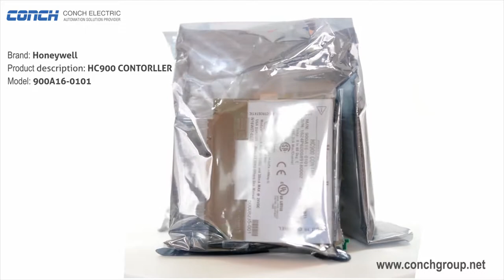Honeywell HC900 CONTORLLER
We supply original honeywell DCS parts.